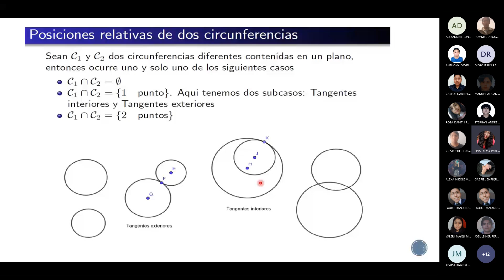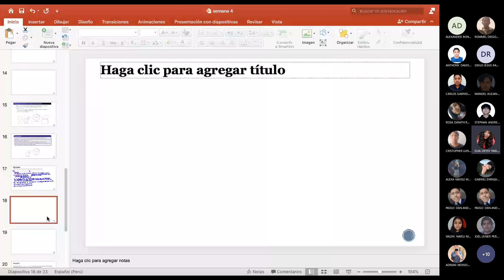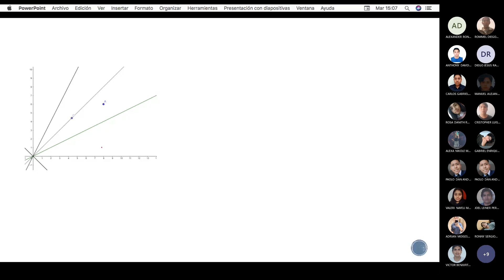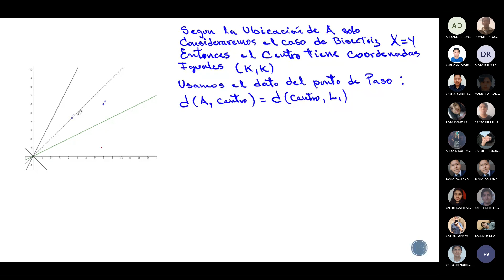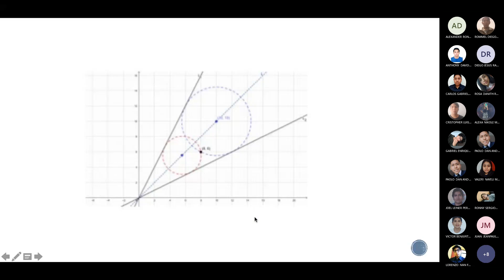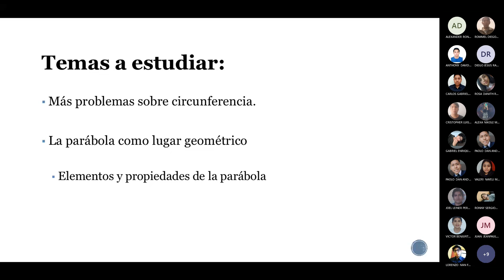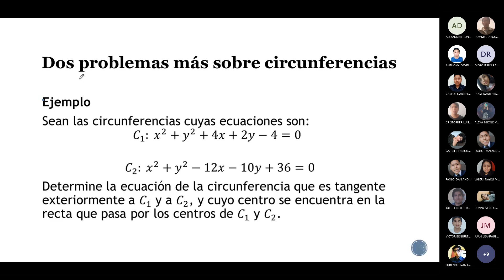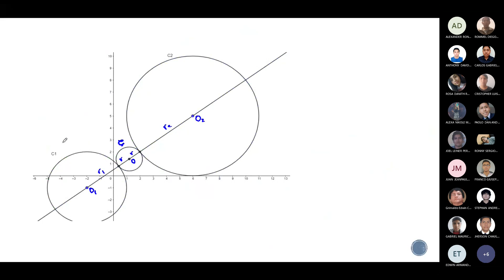GEOMETRIA ANALITICA-SEMANA 7